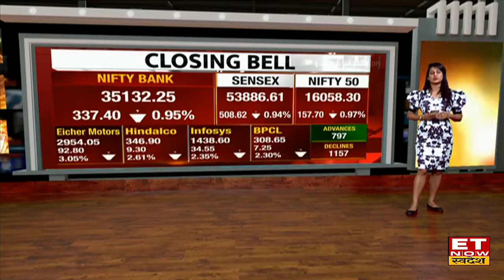Closing Calls: Bazaar में दूसरे दिन गिरावट जारी, Sensex 53888, Nifty 16037 पर बंद | Share Market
Closing Calls: Share Bazaar में आज लगातार दूसरे दिन गिरावट जारी रही, सभी इंडेक्स पर ट्रेड कर रहे थे, बाजार बंद होने पर Sensex 53888, Nifty 16037 पर बंद  हुए | Share Market News